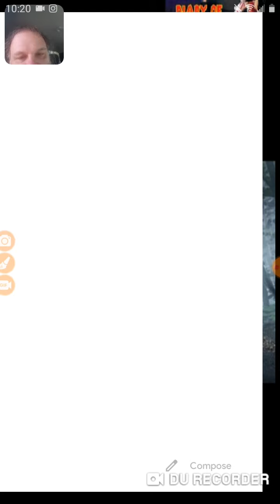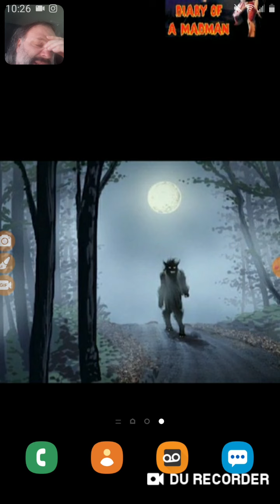things you find on Google maps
if you have kids parents go over with them as in this video I got age restricted & kids not allowed to watch,but i think as a parent you should let them watch, for this only proves why I do videos like this, to always beaware of your surroundings ! cause people like in this video is disturbing!!  & who knows what they are acceptable of!!